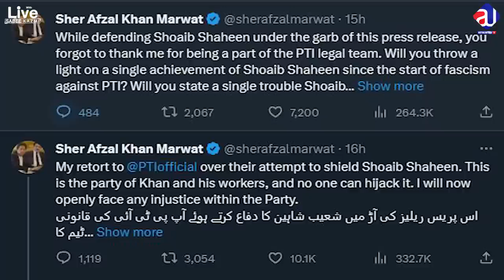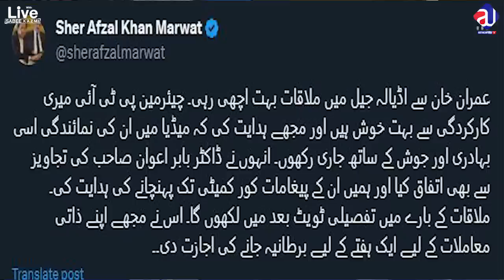Shoaib Shaheen Response to Sher Afzal Marwat, Afnan Ullah | Karak Jalsa PTI? PTI New Strategy Now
About Me
As-salamu alaykum, My name is Sabee Kazmi.
About the video:
• Shoaib Shaheen PTI spokesperson responds to Sher Afzal Khan Marwat
• Sher Afzal Marwat meeting with Imran Khan
• Why PTI leadership is not responding to the worker's call?
• Why there are no Protests organized for Imran Khan?
• PTI strategy for the coming elections, tickets, campaigns, Arrests?
• Imran Khan Cipher case and other cases in progress?
• Kark Jalsa has broken all the records but why Establishment is not allowed?